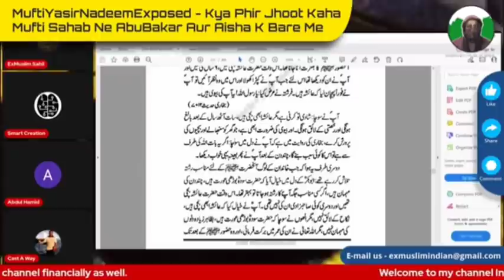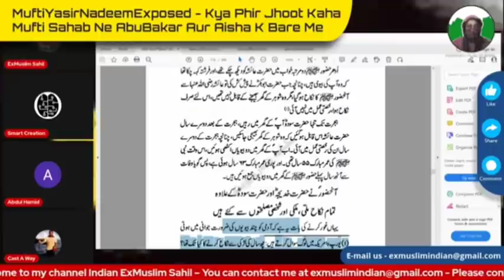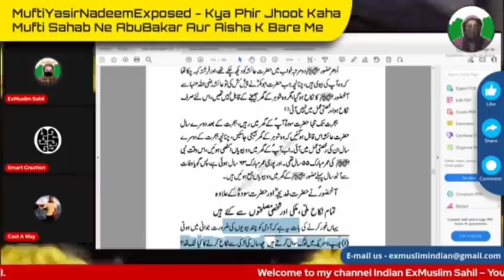Muslim/Momin Ki Shahadat@YasirNadeemalWajidi Ne Dhokebazi Ki - ExMuslimSahil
Muslim/Momin Ki Shahadat @Yasir Nadeem al Wajidi Ne Dhokebazi Ki - ExMuslimSahil

Those who want to donate to my channel using your credit or debit card can send an email on with the amount u want to donate and i will raise an invoice through stripe account.